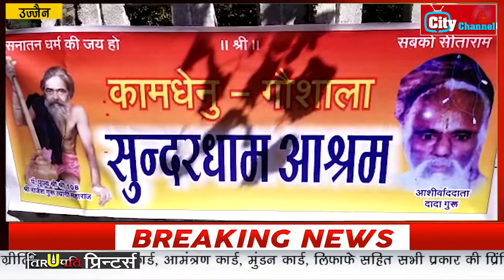आश्रम के खिलाफ किया जा रहा दुष्प्रचार बंद हो ■ भूमाफिया सुरेंद्र जाधव पर की जाए कार्रवाई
उज्जैन। मंगलनाथ रोड स्थित सुन्दरधाम आश्रम की जमीन को हड़पने के लिए आश्रम के बारे में किये जा रहे दुष्प्रचार के बीच शुक्रवार को आश्रम के संचालक संत राजेश गुरु त्यागी महाराज के अनुयायियों ने प्रेस वार्ता ली।